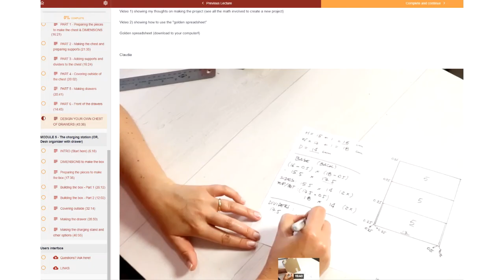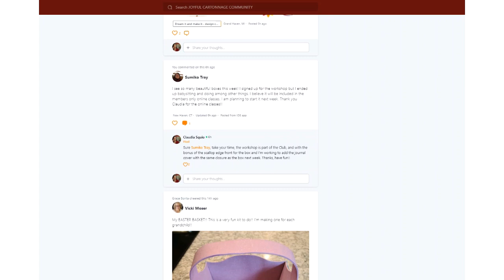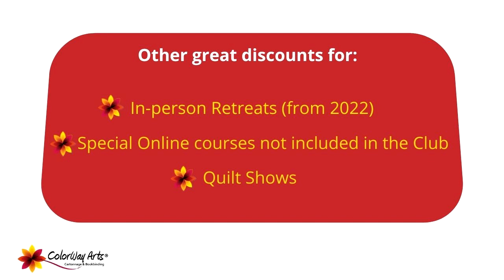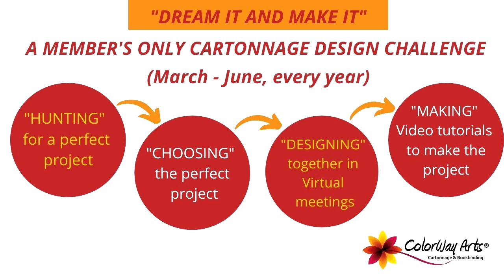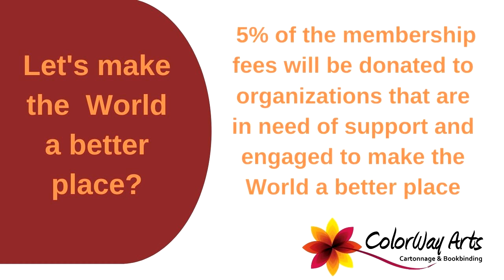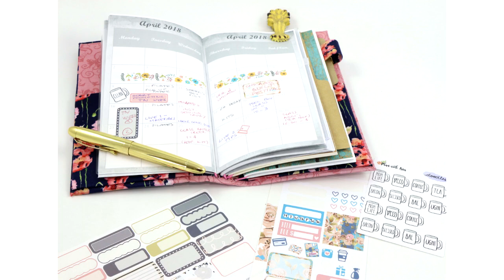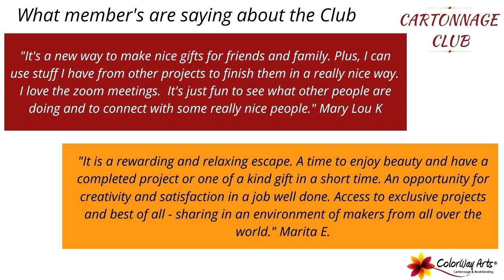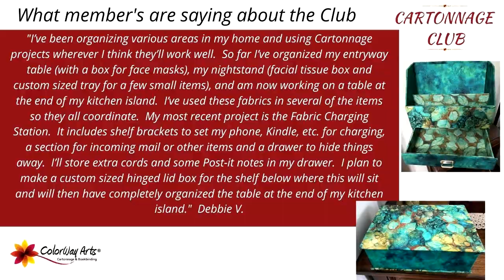Cartonnage Club - registration now open - see all the details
The Cartonnage Club is a great Community of fabric and paper lovers. Members of the Club are making amazing fabric boxes and other projects using Cartonnage technique, and following the 15 complete online courses where Claudia Squio, the cartonnage teacher, is showing in so many details how to make over 40 unique projects plus how to design the projects and make as you want. And more projects are always added to the club as well as unique events and programs. More than that, there are many other benefits of being a member, like discounts, gifts, and be part of a great community to be connected with all other members from all around the World.
See all the details in this video. Registration is now open for a limited time, closes on April 01, 2021.